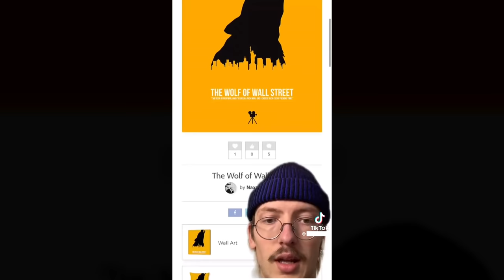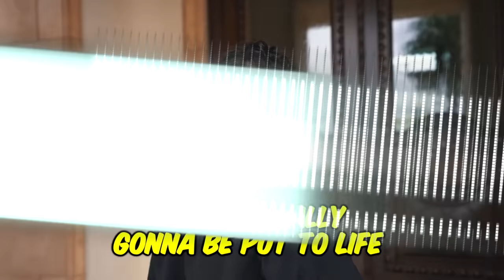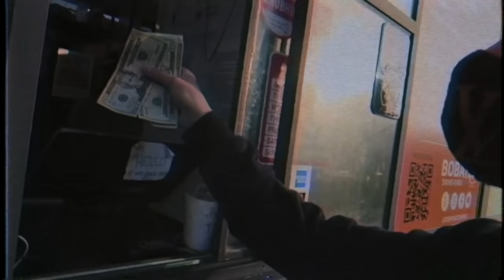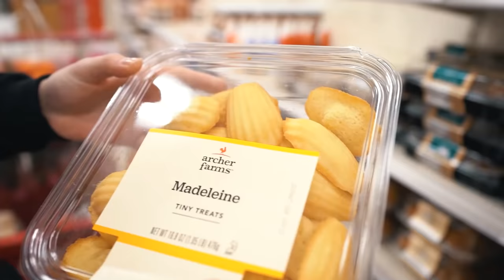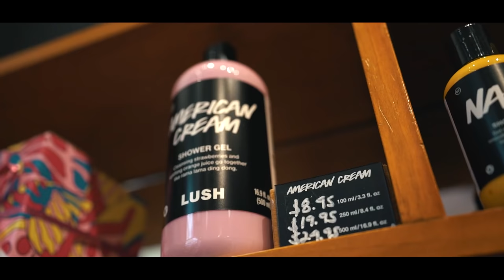I Surprised My Girlfriend for Valentines Day.. (SHE SAID YES)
SHE ACTUALLY SAID YES OMG
I went all out for my girlfriend on Valentines Day and at the end I had a special proposal...